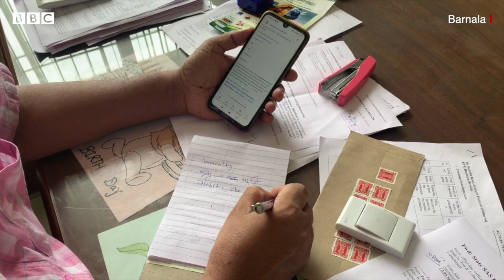Barnala ਦੇ ਇਹ ਕਿਸਾਨ Mushroom ਦੀ ਖੇਤੀ ਨਾਲ ਚੰਗਾ ਮੁਨਾਫ਼ਾ ਕਿਵੇਂ ਕਮਾ ਰਹੇ ਹਨ| 𝐁𝐁𝐂 𝐏𝐔𝐍𝐉𝐀𝐁𝐈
ਬਰਨਾਲਾ ਵਿੱਚ ਕੁਝ ਨੌਜਵਾਨ ਕਿਸਾਨ ਖੁੰਭਾਂ ਦੀਆਂ ਮਹਿੰਗੀਆਂ ਕਿਸਮਾਂ ਦੀ ਖੇਤੀ ਕਰ ਰਹੇ ਹਨ। ਇਸ ਖੇਤੀ ਨੂੰ ਕਰਨ ਦੇ ਲਈ ਪੂਰੀ ਟਰੇਨਿੰਗ ਤੇ ਜ਼ਰੂਰੀ ਜਾਣਕਾਰੀ ਵੀ ਇਨ੍ਹਾਂ ਕਿਸਾਨਾਂ ਨੇ ਹਾਸਲ ਕੀਤੀ ਹੈ।
ਕਿਸਾਨਾਂ ਦਾ ਦਾਅਵਾ ਹੈ ਕਿ ਇਨ੍ਹਾਂ ਵਿੱਚੋਂ ਕਈ ਕਿਸਮਾਂ ਦੀ ਮੈਡੀਸਿਨ ਵੈਲਿਊ ਵੀ ਹੈ। ਇਨ੍ਹਾਂ ਖੁੰਭਾਂ ਨੂੰ ਕਿਸਾਨ 1 ਤੋਂ 2.5 ਲੱਖ ਰੁਪਏ ਪ੍ਰਤੀ ਕਿਲੋ ਤੱਕ ਵੇਚਣ ਦਾ ਦਾਅਵਾ ਵੀ ਕਰਦੇ ਹਨ।
ਰਿਪੋਰਟ ਸੁਖਚਰਨ ਪ੍ਰਤੀ, ਐਡਿਟ - ਸ਼ਾਹਨਵਾਜ਼